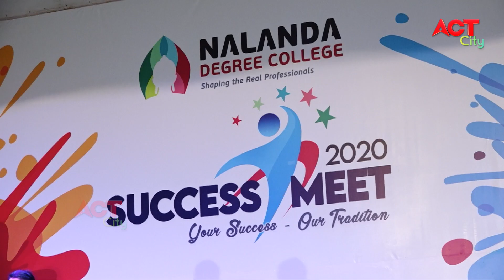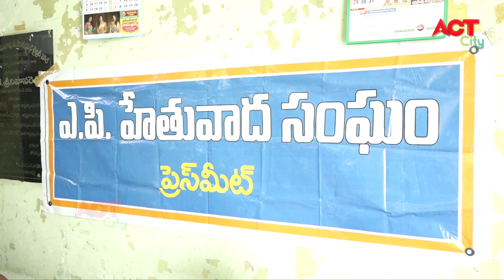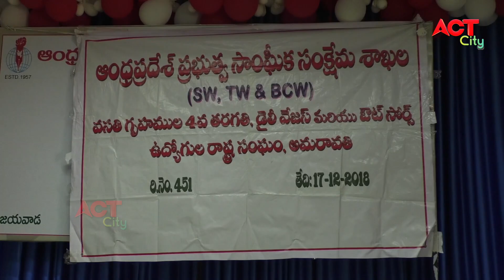Act News Vijayawada 11-03-2020